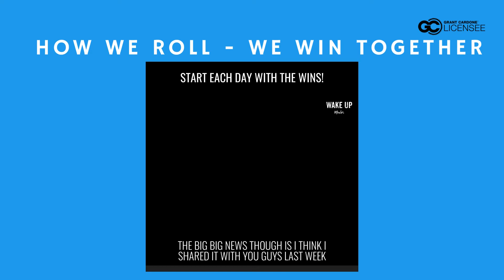This mentee retired and switched careers in Week 7 of our mentoring program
This is how we roll. Mentoring is "Done with You" rather than "Do it Yourself" When you're stuck, need feedback, support, and accountability you get it.

The result can be amazing transformations just like mentee Brian Wells here.